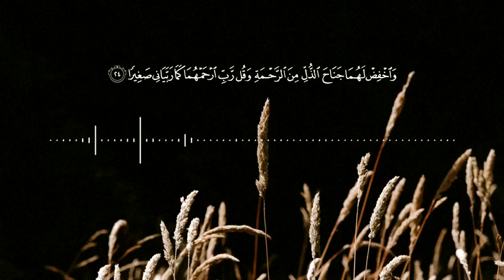تلاوة الشيخ الكتور رائد الكحلان الغامدي